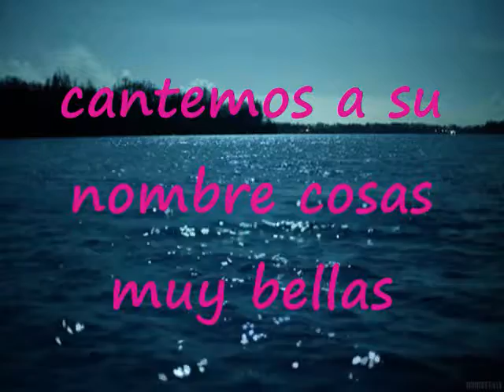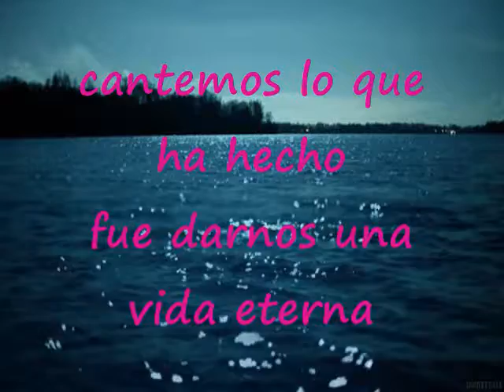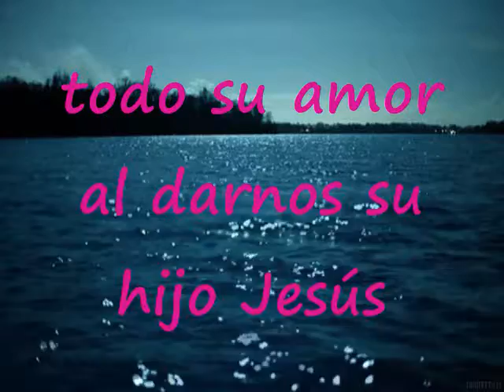Vengan Cantemos A Dios Alabanzas